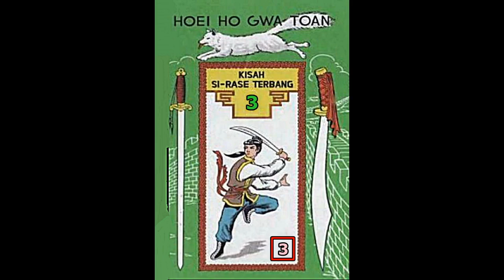Seri Cerita Silat BUKU KE TIGA Kisah Si Rase Terbang Jilid 3